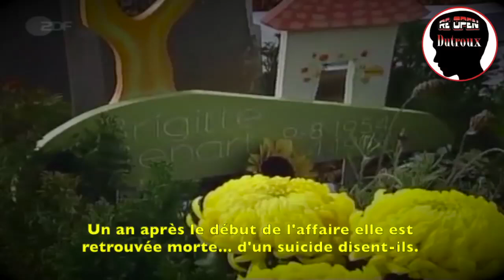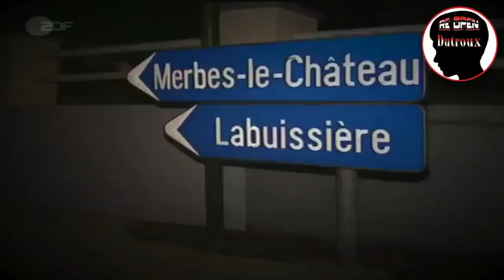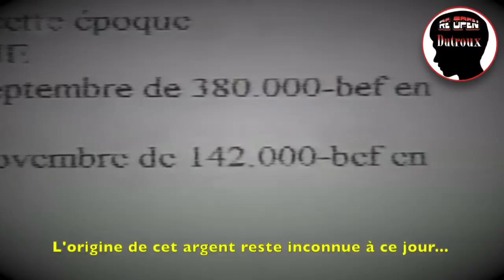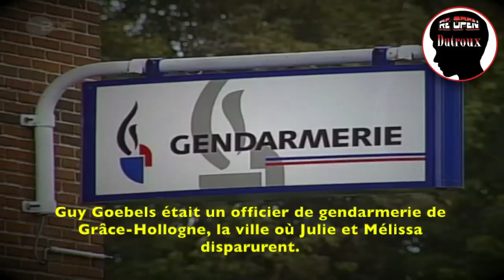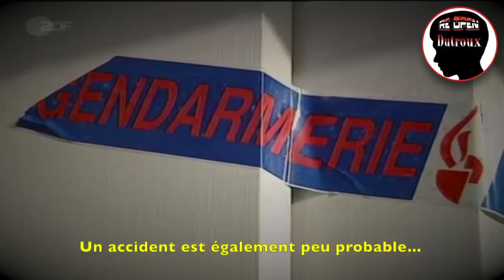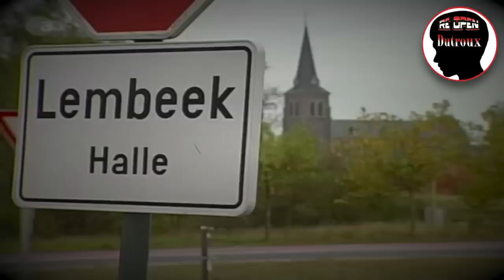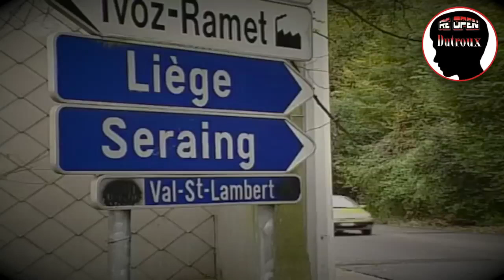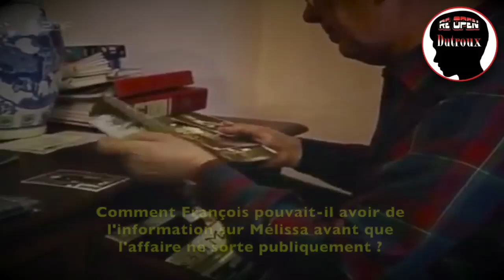DUTROUX ET LES TÉMOINS MORTS - Un cas d'école de réseau pédocriminel - ReOpenDutroux ZDF 2001 VOSTFR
Autour de Marc Dutroux ça a été l'hécatombe. La chaîne de télévision allemande ZDF a présenté, le 30 janvier 2001, une liste bien macabre. Celle de douze témoins ou acteurs de l'affaire ayant trouvé une mort violente depuis l'arrestation de Marc Dutroux en août 1996.